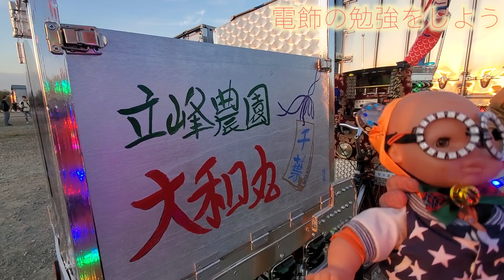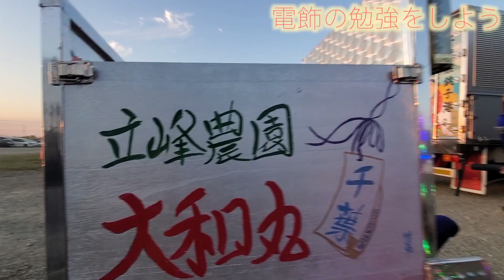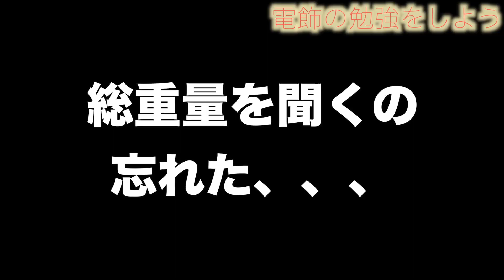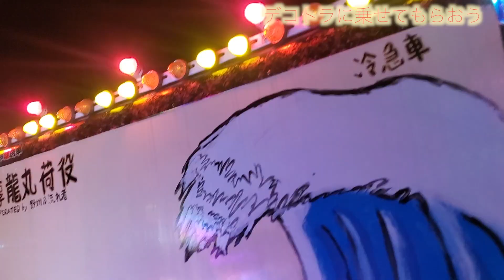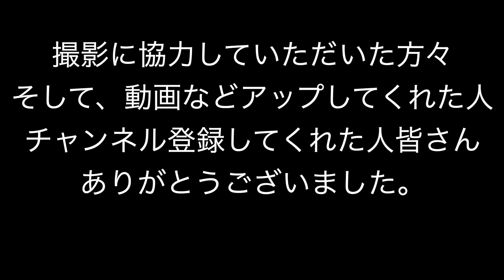デコトライベントに行ってみた 茨城アートトラックチャリティーイベント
デコトラのイベントに、エルちゃん&ちびエルが、お勉強しに行ったよっ
２０２３　５・３＠茨城アートトラックチャリティーイベント
＠デコトラ
＠茨城アートトラック
＠チャリティー
＠イベント
＠デコチャリ
＠匠真丸
＠大和丸
＠淳龍丸

購入した、いろんなものを載せておりますっ 主に電飾、バイク用品、珍品です。 映像などyoutubeの機材などの紹介もしております。 購入の時の参考にしてくださいっ

🎁LEDパレード(エルちゃん)　ほしい物リスト

出演
⭐️　家、ついて行ってイイですか?
⭐️　とくダネ！
⭐️　青木隆治握手会🎤MC
⭐️　結婚式出演

　Googlemap

メール📩のタイトルに
『YouTubeお仕事依頼😀』
『TikTokコラボ』
『お祭り出演依頼』
『YouTubeコラボ依頼💪』と書いて、